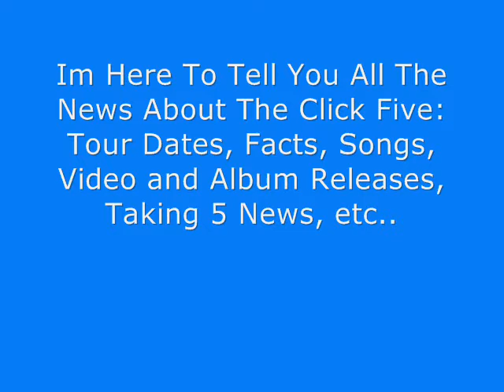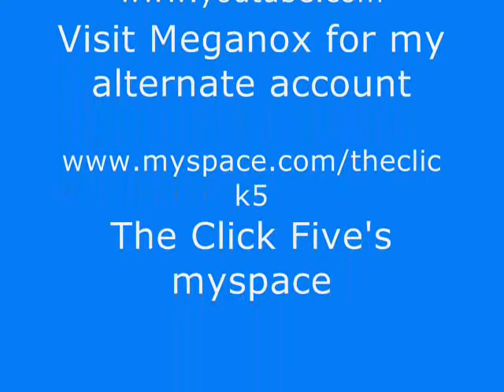The Click Five News Opener Broadcast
The Opener for the click five news! Its not an official broadcast episode and its not on camera as of right now (i couldnt fit it. sawy :'/) This is just the info of what to expect and everything. It has the official opening credits and ending credits and the stuff in between is what I meant to say on camera.